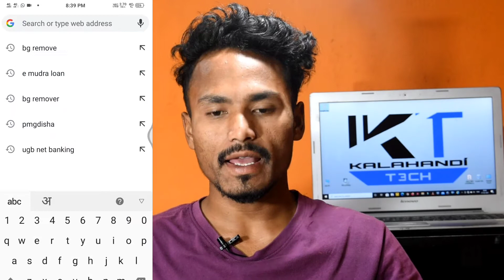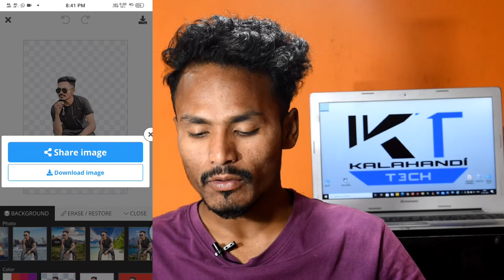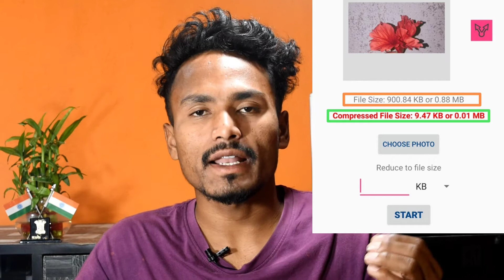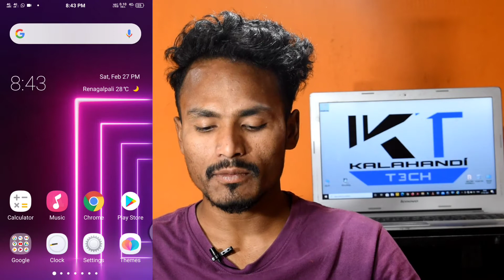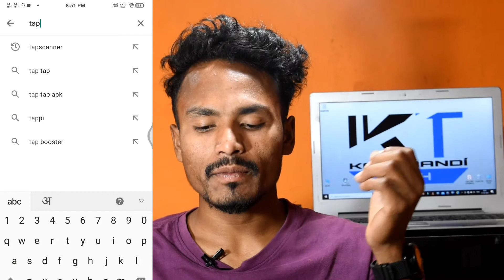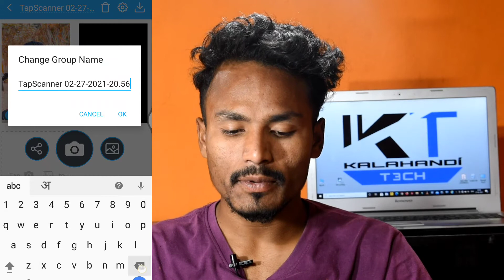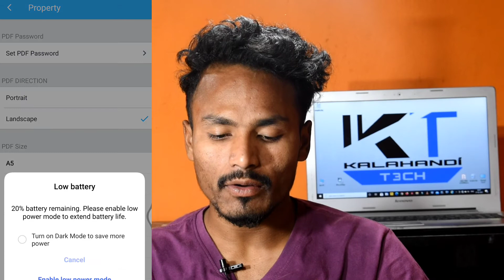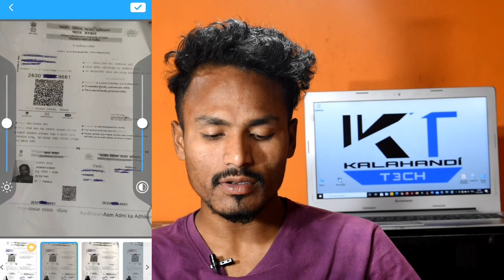one click main Photo background remove, and 1mb to 10kb resize, PDF create in Mobile phone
Jankari dna Amazon Stor Link:
Jankari DNA instagram follow Sarkari DNA, @sarkariidna Hello Friends Im Harish

01:39   bg remove
03:55   photo resize
06:26   pdf file create in mobile phone

Always use mask take care yourself,

hello dosto is Good mein humne bataya ki kaise apne photo ka background remove Karen aur apne photo ka recharge kaise karen aur PDF file kaise create Kare uske bare mein bataya hai dosto

Beast comissan AEPS ID ANDROAID APP

                            latest v
fingerprint device and rd service buy link

morpho mso1300e, msoe1300e2, mso1300e3

ALL RD SERVICE DOWNLODE LINK, Morpho, mantra,  idemiardservice, acpl fm220

SBI YONO SATE BANK OF INDIA

Passport size photo resize app

 Beast androaid earning app

beast photo and video editing or screen recording app

tripod for mobile